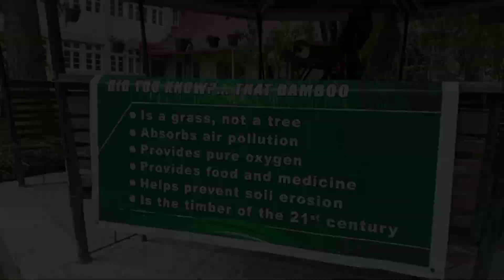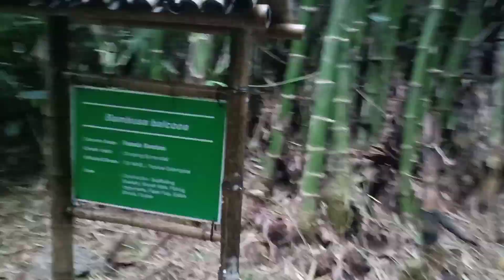MINI VLOG IN BAGUIO (bamboo sanctuary &diplomat hotel)